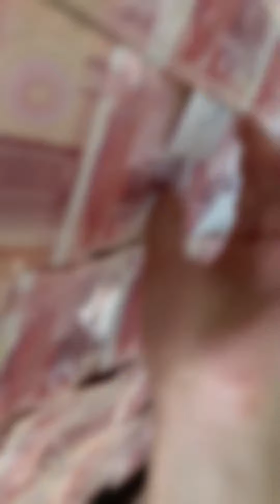老丁背著老婆藏私房錢，沒想到被發現，裡面還有金條！【男人的快樂老丁】